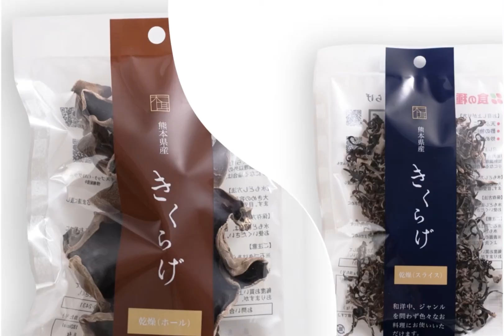Dried Wood Ear Mushrooms from Kumamoto-Prefecture, Japan